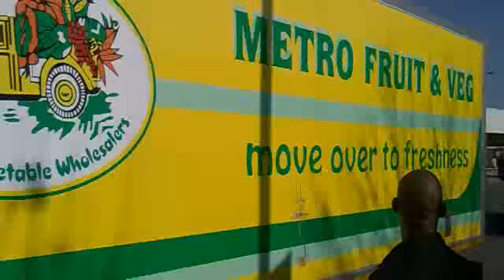in thaba nchu free state Video from My Phone